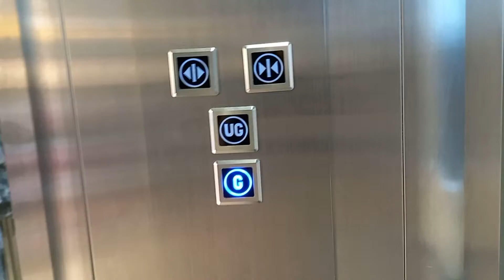Touchless Updates to Toshiba Elevator - Marks and Spencer Kota Kasablanka, Jakarta, ID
UPDATE (2023): This tenant has changed into Foot Locker, and the scenic view has been covered with a videotron.

Yep, it seems this one has also received the "touchless treatment". Likely one of the later ones to receive a touchless addition. Likely installed between November 2021 and March 2022, as I did take a (scrapped) recording of this elevator in November 2021 and it didn't have touchless then.

• Brand: Toshiba
• Model: ORACLE MRL
• Fixtures:
  • Call buttons: Jinlix (?) VR
  • Car operating panel: Jinlix (?) VR
• Year Installed / Modernized: 2012 / N/A
• Installed by: PT. Toshidno Elevator Utama
• History: Original, touchless installed
• Capacity: 11 persons / 800 kg (approx. 1,764 lbs)
• Capacity code: ?
• Floors served: G, UG (2 floors)
• Ride quality: 4.7 / 5

• Camera:  Samsung Galaxy A22 LTE
• Date Taken: March 19th, 2022

 • Elevator videos filmed during the COVID-19 pandemic have been recorded with caution. Please FOLLOW social distancing rules and SANITIZE as much as possible!